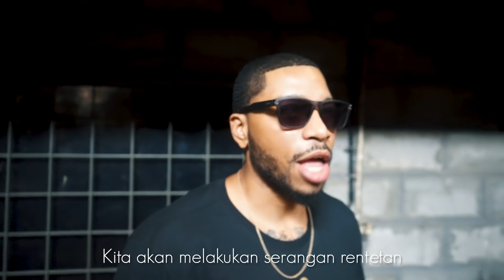The Bluetroops Journey Eps. 4 : SMFamily Team Bonding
🔫 paintball battle
🥩 barbeque party
🎁 gift exchange
🦁 safari tour

The Bluetroops Journey adalah vlog yang membawa kamu lebih dekat dengan Satria Muda Pertamina. Saksikan perjalanan Satria Muda Pertamina di IBL Pertamax musim 18/19, kali ini eksklusif dari Team Bonding Event Satria Muda Pertamina!

The Bluetroops Journey is a vlog that give you a closer and exclusive look inside Satria Muda Pertamina's journey during IBL Pertamax season 2018/2019. In this episode, you'll see a closer look to our journey in Team Bonding Event in Puncak!